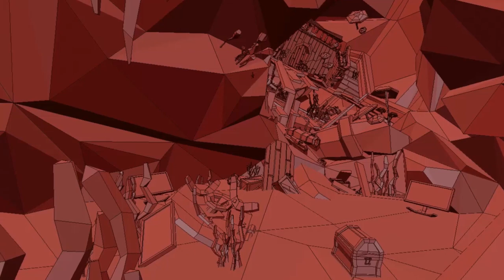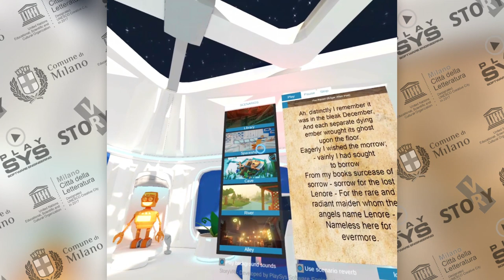Reading in Virtual Reality with StoryVR App by PlaySys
Together with the StoryVR association, we created a format to experience books in a new way. Using Virtual Reality you will be surrounded by a relaxing environment where you can listen to great stories narrated by amazing storytellers that will make you feel all the emotions that words are able to evoke.

The application permits you to load as many audiobooks as you like (in this trailer we used the glorious "The Raven" narrated by Sir Christopher Lee courtesy of StoryVR association).
The application is designed for the untethered virtual reality HMD OculusGO and is available in public libraries in Italy and South Korea.

The development of the StoryVR interactive platform for reading has been promoted by the StoryVR association and supported by Comune di Milano and UNESCO.

The initial part of this trailer demonstrates the behind the scenes of the visual development process by PlaySys.
The programming of this application has been entirely managed by PlaySys Software Engineering in Milan, Italy.

00:00 intro
00:45 book selection
01:16 The Raven by Edgar Allan Poe
01:25 sci-fi location
01:58 underwater
02:43 sunset
03:10 rainy alley